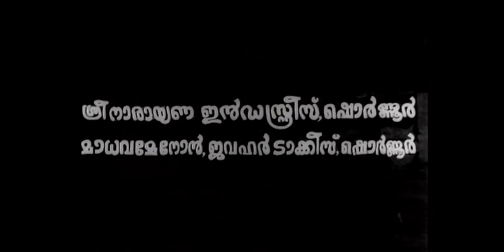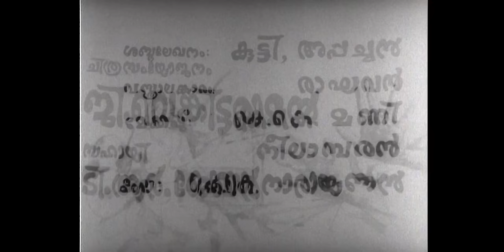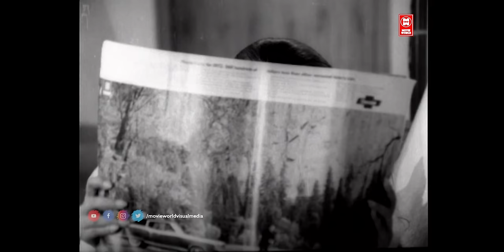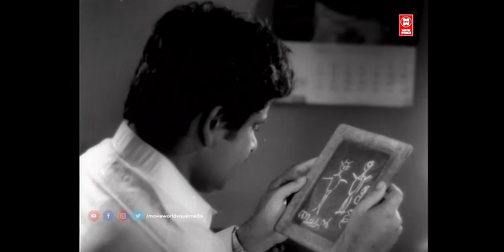Gandharava Kshetram (1972) Malayalam Full Movie | Prem Nazir | Madhu | Malayalam Old Movies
Movie : Gandharava Kshetram

Director : A. Vincent

Producer : M. Kunchacko

Written : Thakazhi Sivasankara Pillai, Thoppil Bhasi (dialogues)

Screenplay : Thoppil Bhasi

Starring : Prem Nazir, Madhu, Sharada, Thilakan , Kaviyoor Ponnamma , K. P. A. C. Lalitha , Sarada , Adoor Bhasi , Madhu , Paravoor Bharathan , K. P. Ummer , Alummoodan , Adoor Pankajam , S. P. Pillai , Pala Thankam

Cinematography : K. Surya Prakasha Rao

Editor : G. Venkittaraman

Production Company : Udaya

Distributor : Udaya

|| ANTI-PIRACY WARNING ||

*COPYRIGHT PROTECTED*